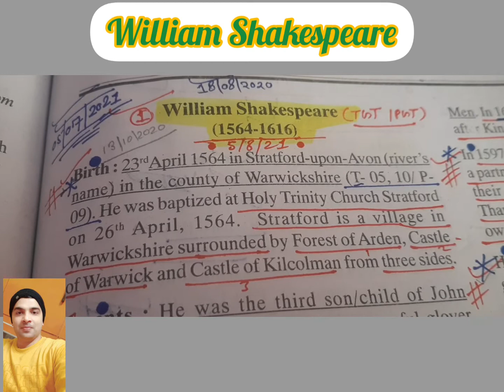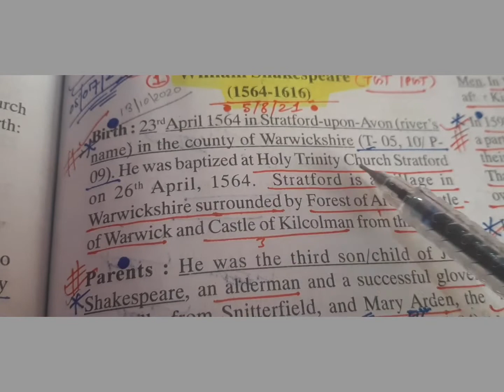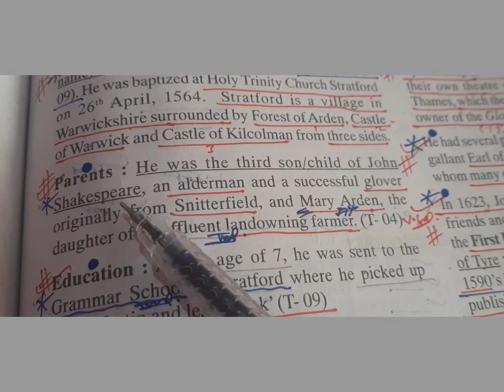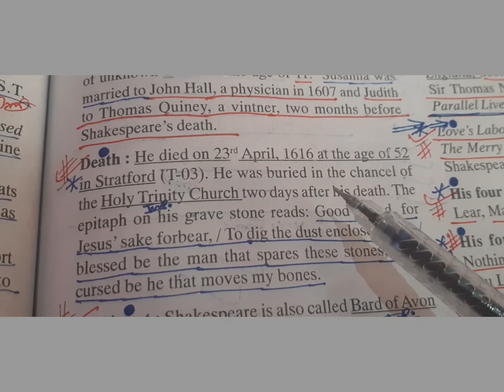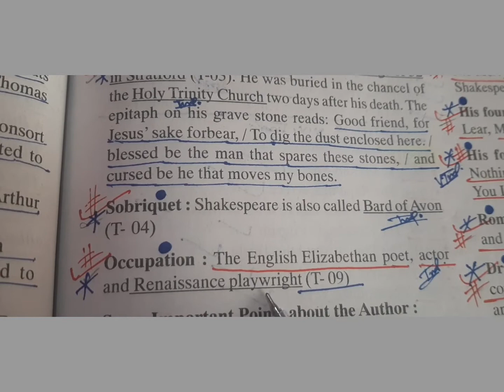William Shakespeare....UP-TGT/PGT(English) Biography